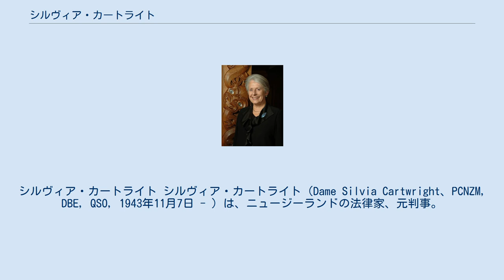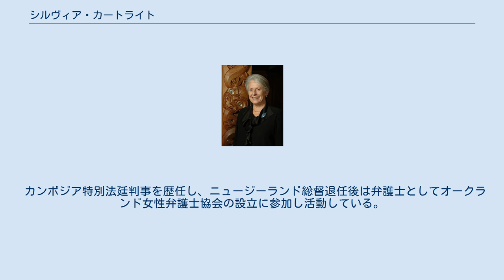シルヴィア・カートライト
ニュージーランド・国際連合関係
ニュージーランド・メリット勲章
シルヴィア・カートライト シルヴィア・カートライト（Dame Silvia Cartwright、PCNZM, DBE, QSO, 1943年11月7日 - ）は、ニュージーランドの法律家、元判事。
第18代ニュージーランド総督。
 Dame（デイム）とはナイトと同様の意味合いの女性の称号。
 ダニーデンの名門オタゴ・ガールズ・ハイスクール卒業。
オタゴ大学にて法学を専攻し卒業。
 1989年にニュージーランドで女性として初となる地方裁判所判事に就任。
1993年に女性として初となる最高裁判所判事に就任。
最高裁判所の首席裁判長をつとめアジア太平洋国内人権機関フォーラムなどにも参加。
主に女性の人権向上・保護のために活動。
2001年に総督に就任。
任期は5年間だが2005年1月に任期が4ヵ月延長され、2006年8月任期満了。
 この間、ニュージーランドの国家元首はエリザベス2世、首相はヘレン・クラークであり、国家元首、総督、首相と三拍子そろって女性であった。
 カンボジア特別法廷判事を歴任し、ニュージーランド総督退任後は弁護士としてオークランド女性弁護士協会の設立に参加し活動している。